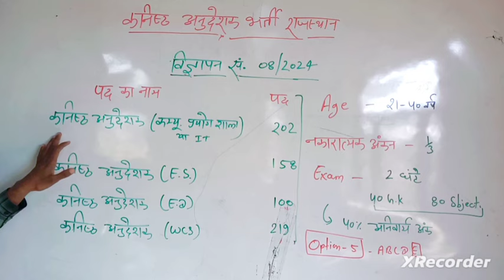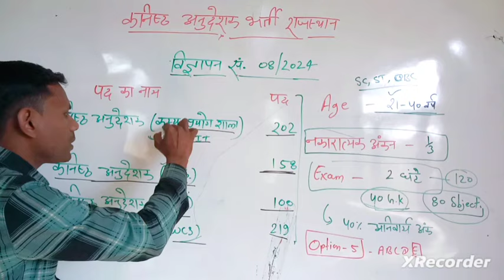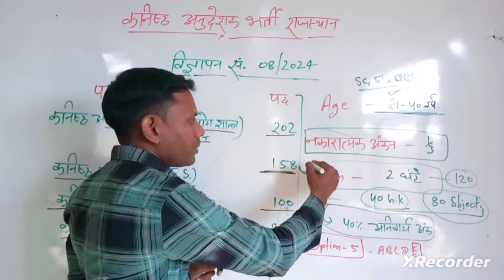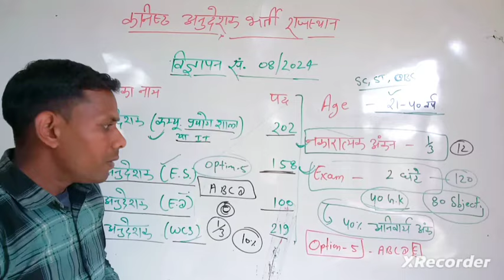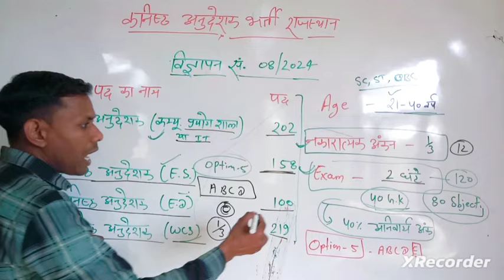कनिष्ठ अनुदेशक भर्ती राजस्थान ।। विज्ञापन संख्या 08/2024 ।। Junior Instructor Bharti Rajasthan 2024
दोस्तों इस वीडियो को आप अंत तक देखोगे तो राजस्थान में आई नई कनिष्ठ अनुदेशक भर्ती 2024 के बारे में विस्तृत जानकारी जान पाओगे

रेलवे टेक्नीशियन भर्ती वीडियो -    • Railway Technician Vac...

असिस्टेंट लोको पायलट भर्ती वीडियो -     • RRB ALP VACANCY 2024 /...